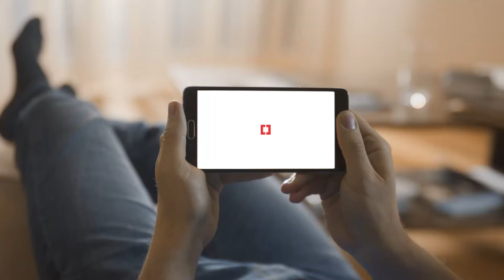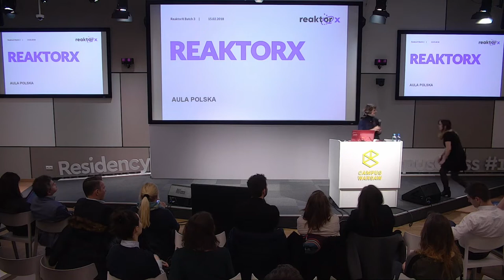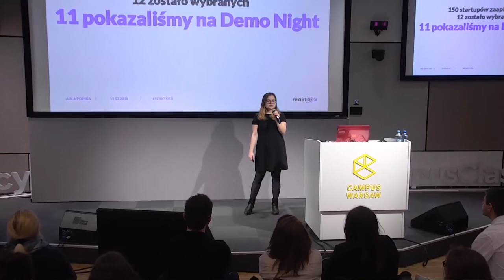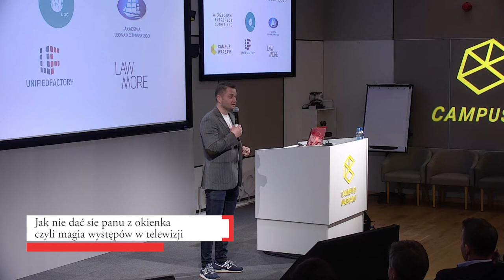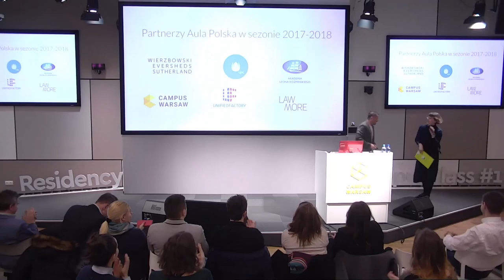Aula #158 Startupy na scenie, Jarosław Kuźniar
Jarosław Kuźniar, "Jak nie dać się panu z okienka, czyli magia występów w telewizji"
Aula #158 Startupy na scenie, 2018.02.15